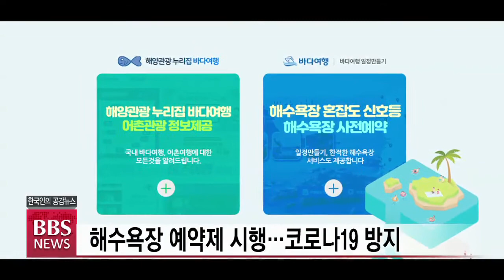[BBS뉴스] 해수욕장 예약제 시행...코로나19 방지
해양수산부는 해수욕장을 이용할 때 코로나19 감염증 예방과 감염 방지를 위해 도입한 '신호등'과 '예약제'를 적극적으로 활용해 달라고 당부했습니다.

신호등은 해수욕장의 붐비는 정도를 빨강, 노랑, 초록으로 표시해 해수부와 각 지방자치단체 홈페이지에 게시하는 서비스로 전국 주요 해수욕장 10곳에 대한 신호등 정보가 먼저 제공됐습니다.

예약제는 전라남도 14개 해수욕장에서 시행하는 제도로 해수욕장을 이용하기 전에 바다여행 홈페이지 네이버 예약을 하면 됩니다.

해수부는 가족과 함께 소규모로 즐기기 좋은 '한적한 해수욕장 25곳'도 바다여행 홈페이지를 통해 소개하고 있습니다.